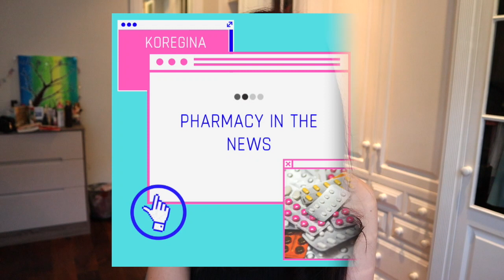How To Get Into Hospital Pharmacy (From Community!)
So...get your foot in the door and make your way into hospital pharmacy if it is what you want! I did it so I know you can too.

**£10 REVIEW SERVICE!**
I review ALL pharmacy personal statements, band 6 job applications, CVs and Masters Projects for £10! I do a basic grammar check for all written work, then content check. For more details on how to access this service, please watch this video and see below.

1. Get permission first! (If you are under 18)
3. Attach CV if you have one and also want this reviewed.
4. Include your top university/hospital of choice if applicable
5. Include telephone number and deadline
6. Payment to account
 - Hyun Jung Lee
 - 60-83-71
 - 60819656